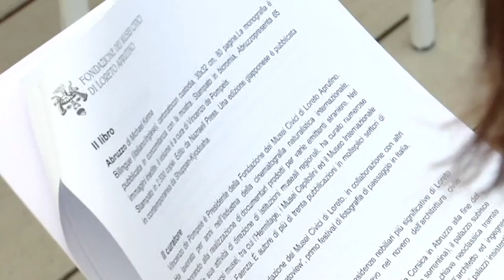A Loreto Aprutino l’Abruzzo di Michael Kenna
Viene inaugurata oggi a Loreto Aprutino la mostra fotografica di Michael Kenna. Un grande artista, coi suoi scatti, racconta l’Abruzzo. L’esposizione avrà la durata di due mesi, chiudendo i battenti il prossimo 8 Settembre